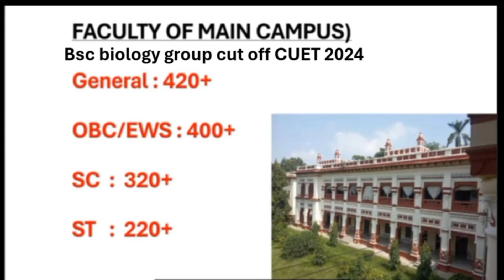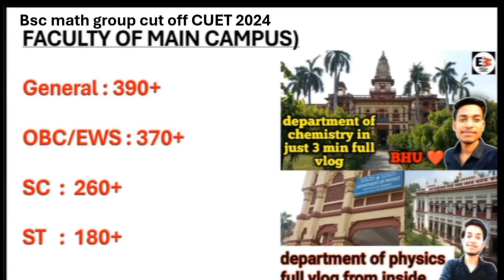BHU low cut off CUET 2024 || sabka admission hoga 🔥|| BHU Safe score 2024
cuet marks for bhu
cuet score for bhu campus
cuet score for bhu admission
cuet entrance exam cutoff 2024
cuet admission 2024 in bhu
bhu ug score from cuet admission
cuet se bhu me kaise milega admission
cuet me kitne number par milega bhu me admission

bsc admission in bhu
ug admission in bhu from cuet 2024
cuet 2024 se bhu me admission
cuetphysics
cuet exam physics cutoff
cuet safe score physics
cuet physics safe score
physics cuet cutoff 2024
cuet physics cutoff
cuet less marks kya kre
cuet admission procedure
cuet cut of 2024
cuetcutoff

how i scored 99% in physics cuet 2023
important questions of physics cuet 2024
cuet 2024 physics paper analysis
cuet physics paper important questions
cuet paper discussion
cuet 2024 bsc math paper discussion
cuet 2024 Physics paper questions
cuet 2023 paper physics
cuet entrance 2024 pyq
how to score 99 percentile in cuet 2024
how to qualify cuet entrance 2024
how to achieve 99 percentage in chemistry cuet
your queries -
how i qualified cuet 2023
how to qualify cuet 2024
how scored 99 percentage in CUET 2024
cuet strategy 2024
cuet topper strategy
cuet entrance 2024
easy way to qualify cuet 2024
cuet ko kaise quality kare
cuet se kaise admission milega
cuet se bhu me kaise jaaye

bhu vlog
banarus hindu University new vlog
bhu main campus tour
bhu department of biology
department of botany bhu

Cuet entrance exam 2024 date
cuet exam postponed due to election
cuet entrance date changed
new date of cuet entrance

𝙃𝙚𝙡𝙡𝙤 𝙒𝙚𝙡𝙘𝙤𝙢𝙚 𝙩𝙤 Entrance world